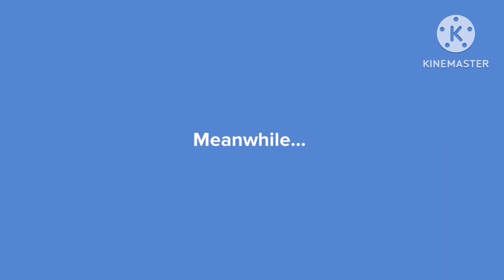Manbuddy Sneaks Out Of The House To See The Wild Robot/Grounded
Requested By: @MusaBloomixfairy